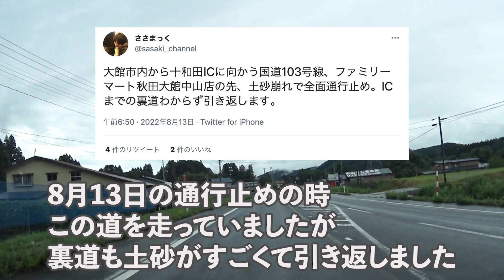大館市内をドライブ 秋田県大館市車載動画 大館市中山〜国道103号線〜大館市立成章中学校周辺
秋田県大館市中山周辺から国道103号線を通り、大館市立成章中学校周辺までの車載動画です。途中、土砂崩れにより全面通行止めとなった区間も通ります。撮影時点では片側交互通行でしたが、動画公開時には全面通行可能となってました。